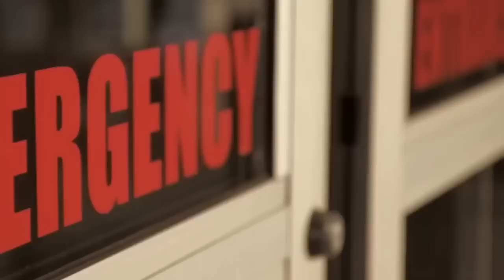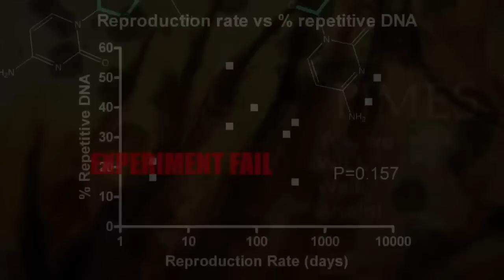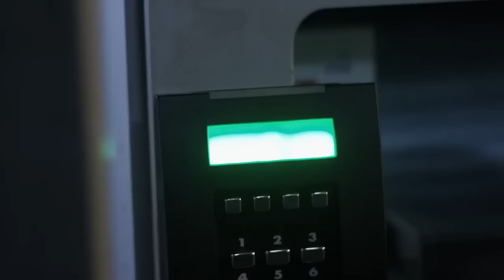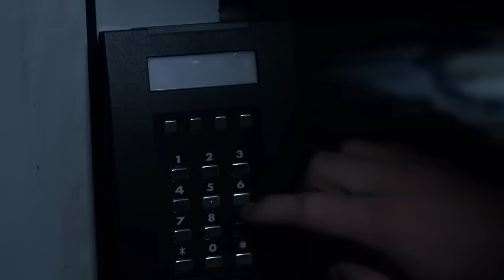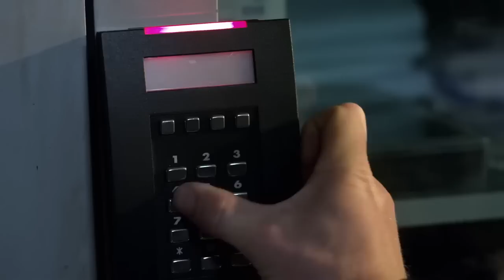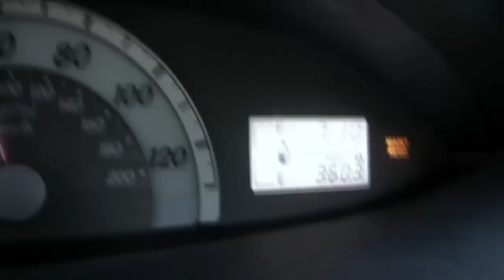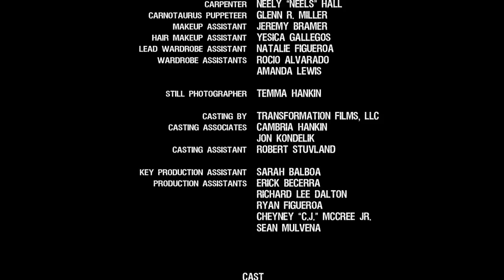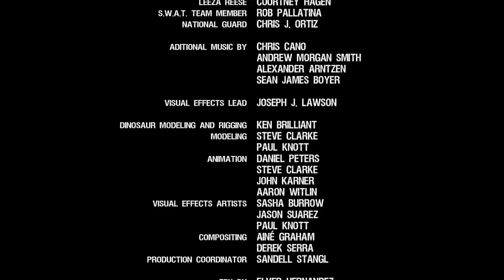La era de los dinosaurios | Aventura | HD | Película Completa en Español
Dirección: Joseph J. Lawson
Guión: Hank Woon Jr.
Reparto principal: Treat Williams, Ronny Cox, Jillian Rose Reed
(2013)

Cientos de dinosaurios creados por una empresa de biotecnología se escapan y causan estragos en la ciudad de Los Ángeles.

Cinemundo Películas Gratis es el mejor canal de cine de Youtube en ESPAÑOL!

Inscríbete aquí: bit.yl/cinemundo

Inscríbete y descubre el maravilloso universo de Cinemundo.